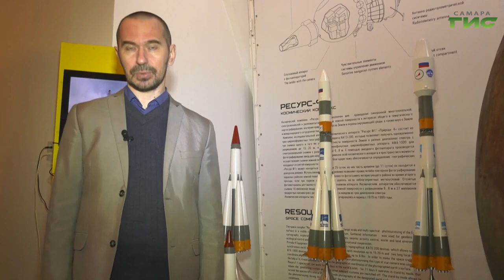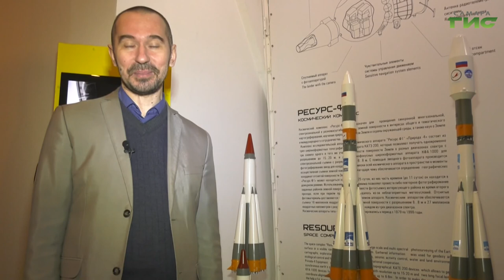"Запуск сверхдальней, межконтинентальной ракеты" / "Первые в космосе. Начало" от 04.03.2021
27 августа 1957 года в советских газетах появилось коротенькое сообщение ТАСС, в котором говорилось следующее: "На днях в Советском Союзе был осуществлён запуск сверхдальней, межконтинентальной многоступенчатой ракеты. Испытания ракеты прошли успешно…". Смотрите первый выпуск программы "Первые в космосе. Начало".